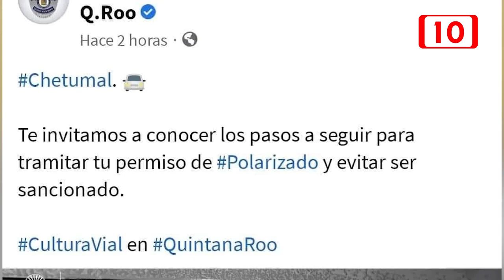Titular de la SSP aclara publicación con respecto a los permisos de polarizado